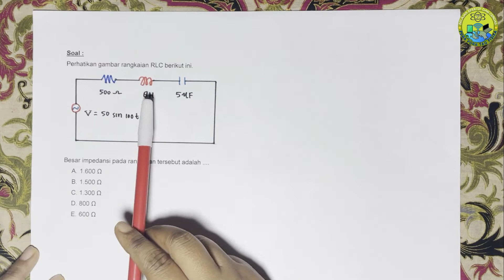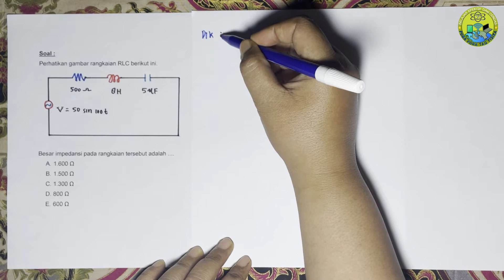Menentukan Impedansi Pada Rangkaian RLC | Rangkaian Arus Bolak Balik Kelas 12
Perhatikan gambar rangkaian RLC berikut ini.
Besar impedansi pada rangkaian tersebut.
Pembahasan Soal kali ini, membahas materi dan menjelaskan soal-soal yang biasanya diberikan dalam Fisika, Rangkaian Arus Bolak Balik Kelas 12, yaitu khususnya tentang Pembahasan soal Rangkaian Arus Bolak Balik Kelas 12, Menentukan Impedansi Rangkaian RLC  secara detail.

Judul : Energi & Pura pura Tau Fisika

Impedansi,
Listrik dinamis,
Menentukan Impedansi,
Menentukan Besar Impedansi,
menentukan impedansi Tiap-tiap komponen,
Menentukan Impedansi Pada Rangkaian RLC,
Contoh soal Rangkaian RLC.
Soal Fisika,
RLC,